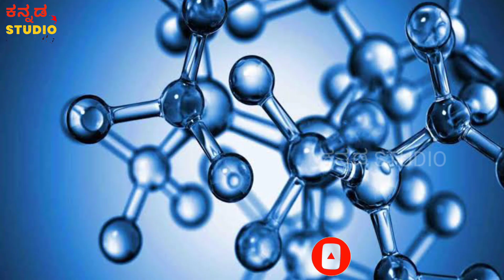ಕಾಂತಾರ ಸಿನಿಮಾ ನೋಡಿದವರು ಖಂಡಿತಾ ಈ ವಿಡಿಯೋ ನೋಡಿ ಕಾಂತಾರ ಅಂದ್ರೆ ಏನು ಅಂತ ತಿಳಿಯುತೇ